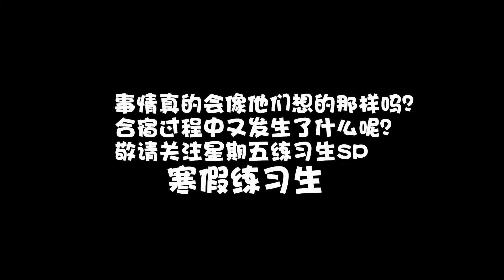[TF家族練習生] 星期五練習生SP 寒假練習生預告篇 1080P 【TF家族黃其淋YouTube頻道】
CR.紫灵楚莎的小竹马 (Weibo ID)